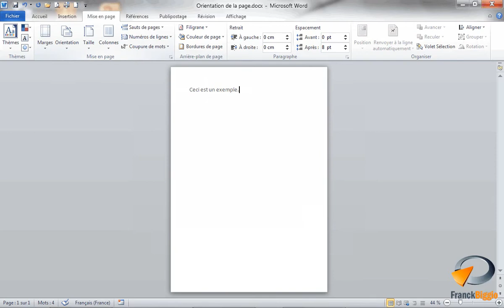Orientation de la page dans Word - Formation Word Marseille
Tutoriel vidéo sur la fonctionnalité de Microsoft Word : Orientation de la page issu de la formation Word Base de Optivalys Formations à Marseille.